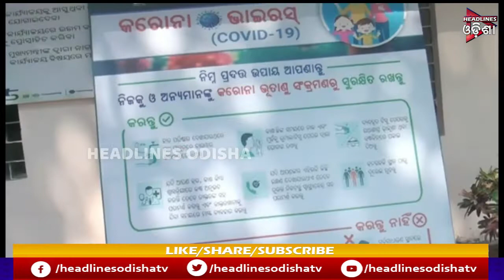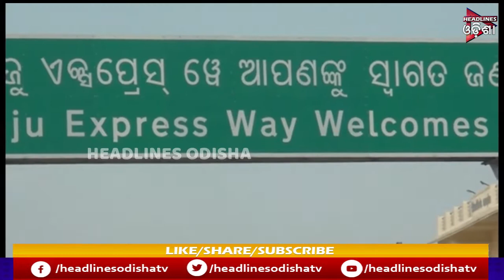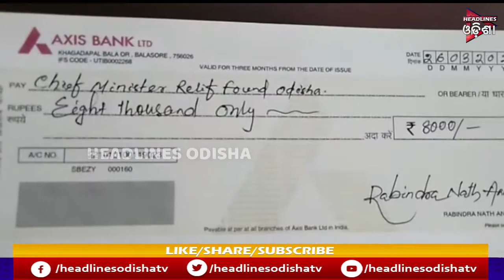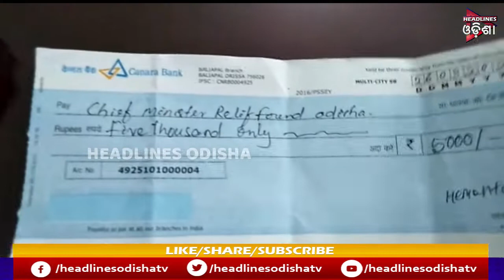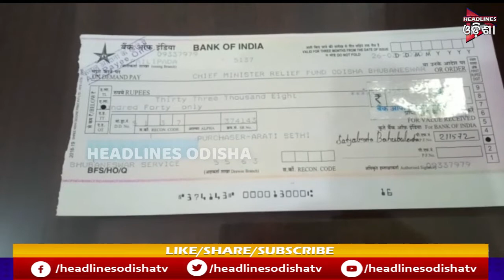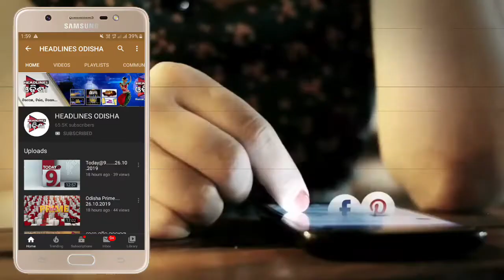ODISHA PRIME || 27/03/2020 || HEADLINES ODISHA